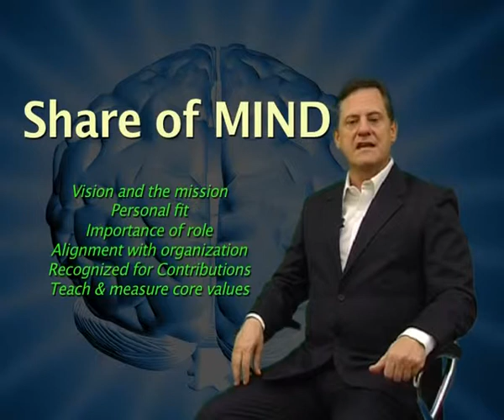Building Strong Relationships with Employees